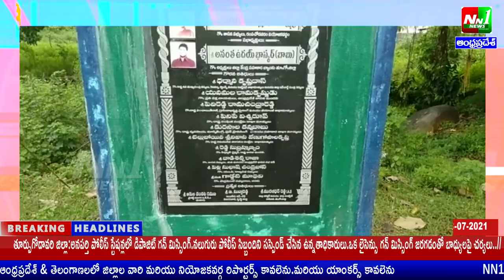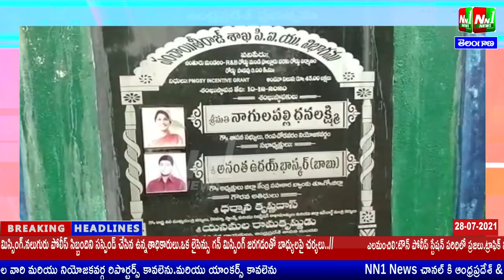ఏజెన్సి ప్రాంతంలో నాణ్యతా ప్రమాణాలు గాలికి వదిలి రహదారులు నిర్మిస్తుంన్నారని ఆందోళన. పొల్లూరు.